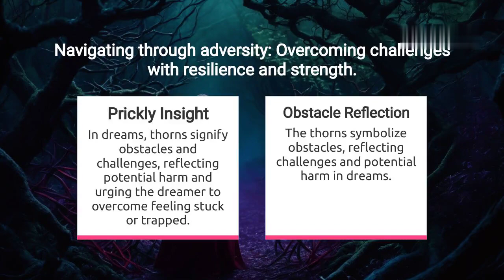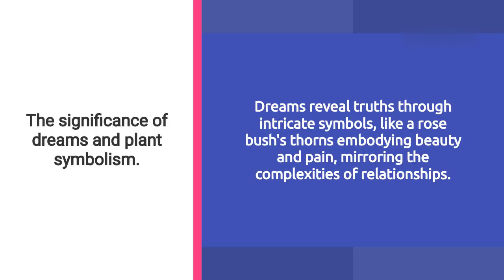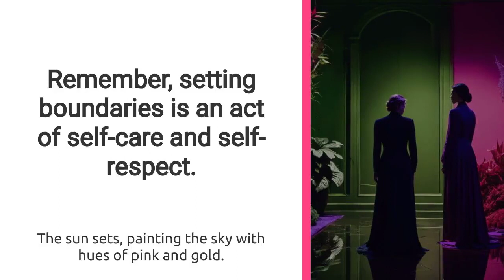Thorns in Dreams - Meaning & Interpretation